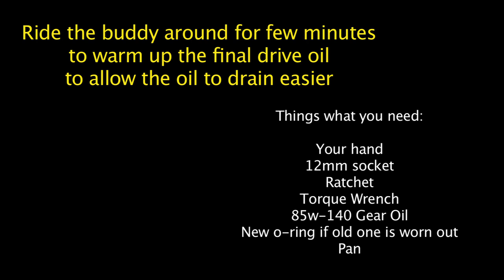Genuine Buddy - Final Drive / Transmission / Gear Oil Change | Mitch's Scooter Stuff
In this video I am showing you how to do transmission oil change on Genuine Buddy scooter.
THINGS YOU NEED:
Gear Oil
12mm socket
Torque Wrench

Send fan mail to:
MicBergsma,LLC